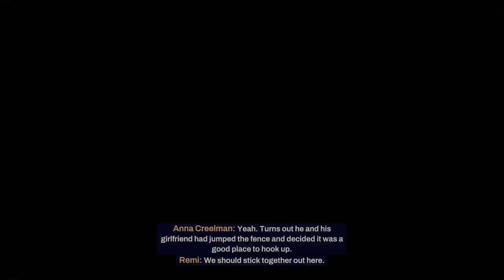Redfall Gameplay with AKB & Brandon